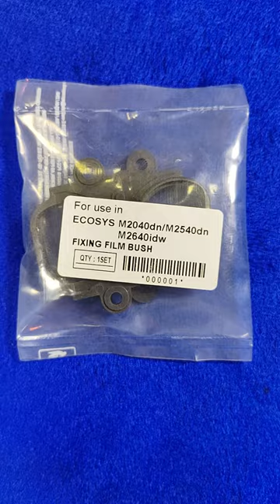Fixing Film Bush For Kyocera Ecosys M2040dn M2540dn M2640idw